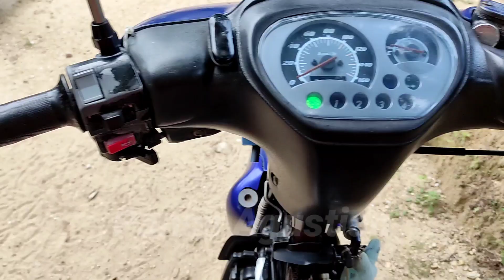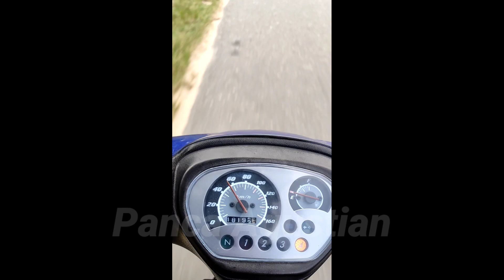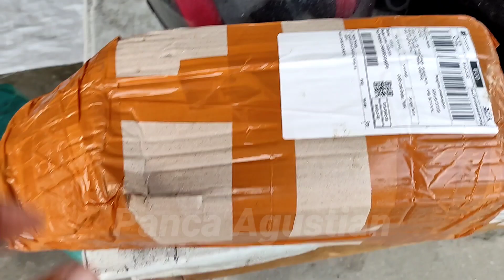Unboxing spakbor slebor ninja SS Ori Kawasaki sudah di carbon murah dana pelajar lihat video#ninjass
Jangan lupa... 🙏🙏🙏